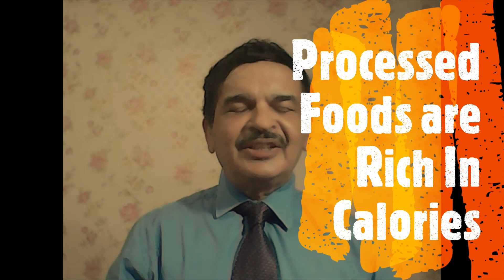How To Reverse Diabetes Step 3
The Epidemic Of Diabetes has struck the world with full force. The Financial Burden is huge. Diabetes is a progressive and lifelong Disease. However the silver lining is that it can be reversed to a great extent Naturally. In this video Dr Nishikant Sharma MD FACP has tried to explain the Role of Carbohydrates in Diet. Carbohydrates play a vital role in Diet Management in Diabetes and Obesity. The Good News is that Diet Modification can help in controlling and Reversing Diabetes. Here Discussion is on Type 2 Diabetes which is far more prevalent. Thanks.